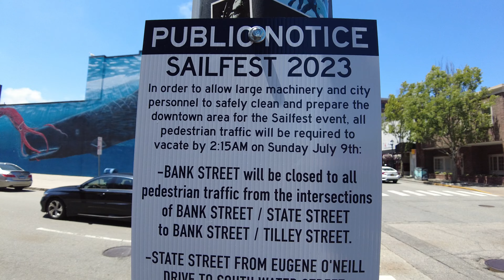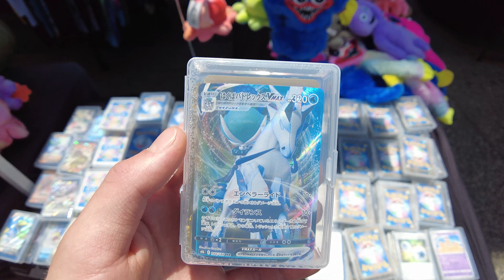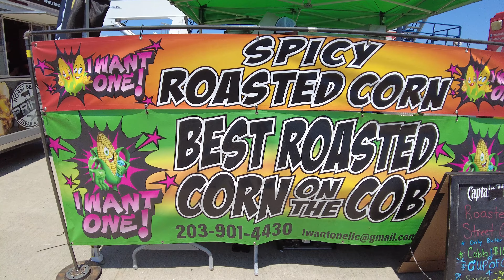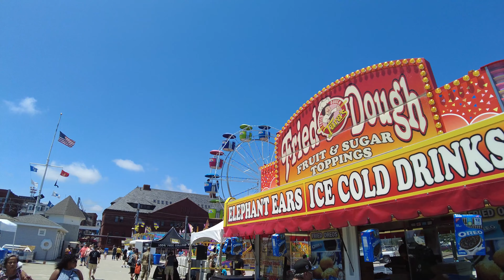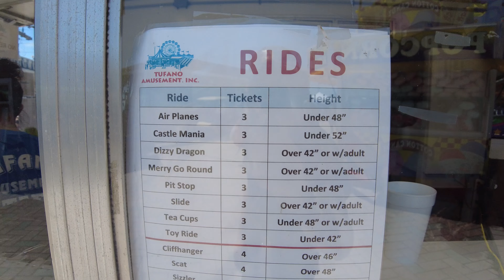⁴ᴷ⁶⁰ Walking Sailfest (and FIREWORKS) 2023 in New London, Connecticut 🎡⛵🎠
A summertime block party taking place in the heart of historic Downtown New London, Sailfest shuts down Bank and Water Streets for 2 days of music, food, activities, games and rides and ending off with an incredible fireworks display over the Thames River.

Equipment used:
Camera - DJI Pocket 2
Microphone - DJI Wireless Transmitter
Computer - MSI Delta 15 Advantage Edition
Video editing - Adobe Premiere
Image editing -  GIMP
Audio Editing - Studio One 5

Unbranded:
60000Mah power bank

Some portions of the video may be muted for copyright reasons.